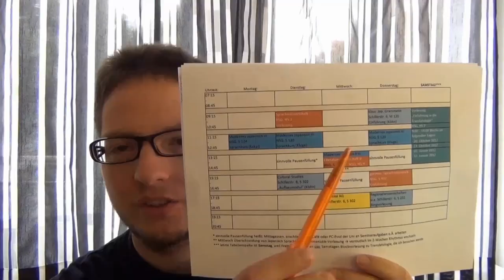youtube video #-5xzd-q87vY